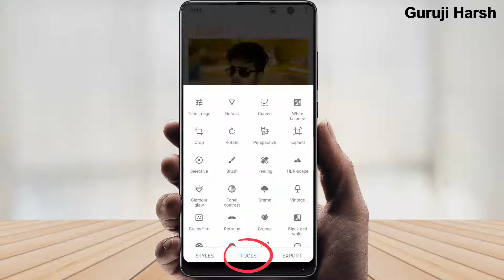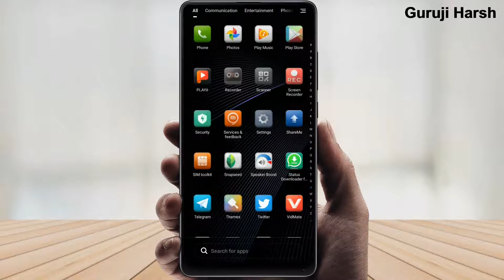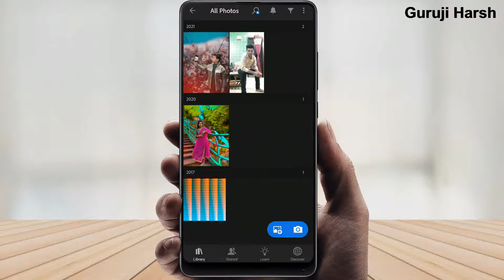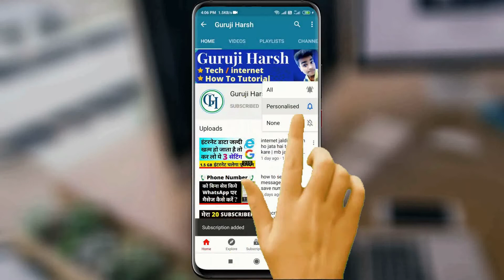photo editing Apps | photo editing kaise karen | photo editing snapseed | lightroom photo editing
photo editing kaise karen dosto lightroom aur snapseed photo editing app ke bare me is video me mai bataya hun log bahut achi photo editing karte hain to lagta hai aap sab ko ki kon sa aap se sab karte hain photo editing to dosto aap is video ko dekhiye aur janiye ki wo kon sa aap hai kaise use kiya jata hai

Query Solve :
photo editing
photo editing apps
photo editor
picsart se photo kaise edit karen
app for editing photos
photo edit kaise kiya jata hai
best app for photo editing
photo editing kon sa app se kare
how to edit photos in ligtroom
photo ko edit kaise kiya jata hai
photo edit karne wala app kon sa hai